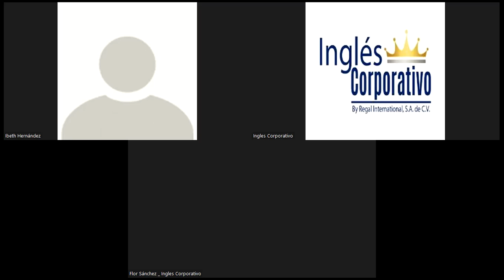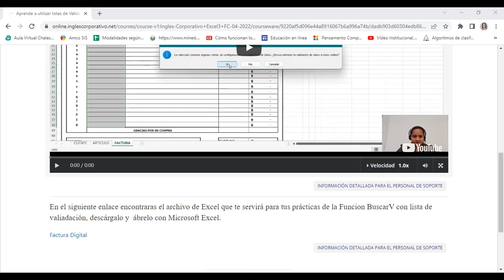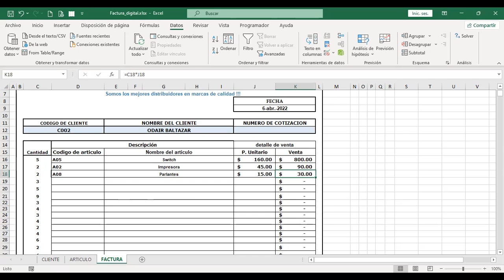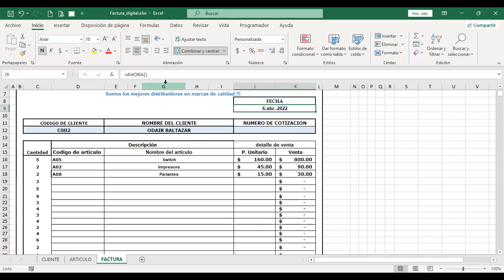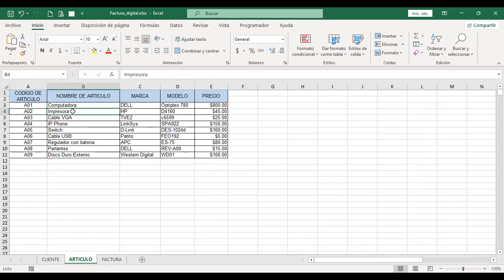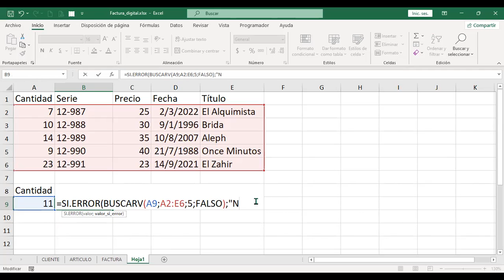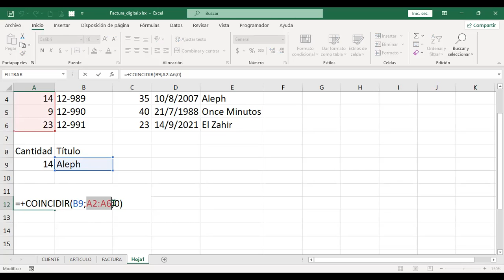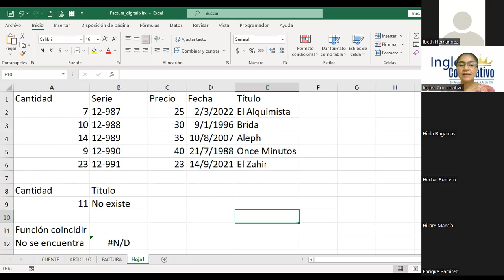Inglés Corporativo - Class #6 - Excel Avanzado- Funcion BuscarV